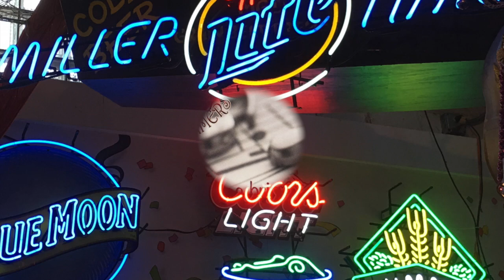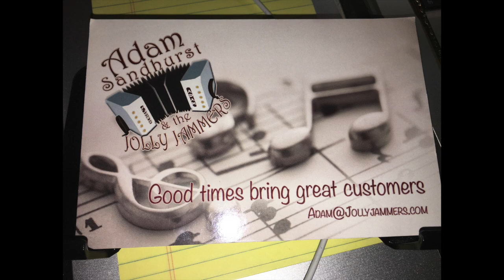At The Mill Polka - Adam Sandhurst and the Jolly Jammers - Minnesota State Fair 2017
We are at the International Bazar Stage. This band is available for parties, anniversaries, dances, polka masses, festivals & events. Maybe, it could be a concertina, drums, trumpet, saxophone, tuba, piano, and more! Truly, everyone that I know wants to listen to more Polka music! Everything is going to be OK! Adam Sandhurst and the Jolly Jammers!